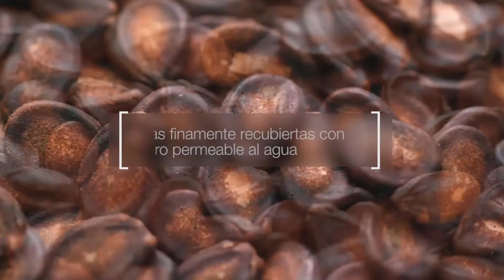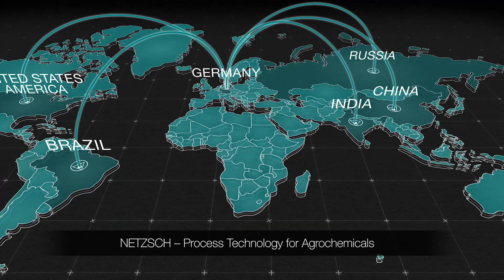NETZSCH Agrochemistry | Spanish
English with Subtitle Spanish

For the formulation of plant protectants, fertilizers and seed treatments using the latest technology, NETZSCH offers sophisticated state-of-the-art machines and processes. Our design and selection of the NETZSCH technology appropriate for your production process take the aspects of economic efficiency, reliability, quality and environmental protection into account.

We engage with our customers to develop solutions and implement them with service and process-related support. Numerous references, from laboratory to production machines to complete turnkey systems show that many international customers have put their trust in us.